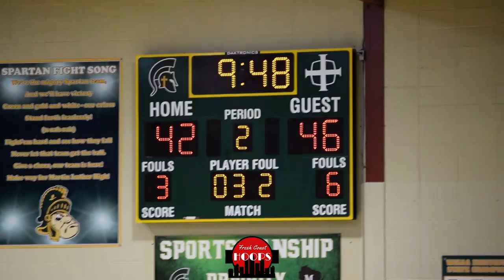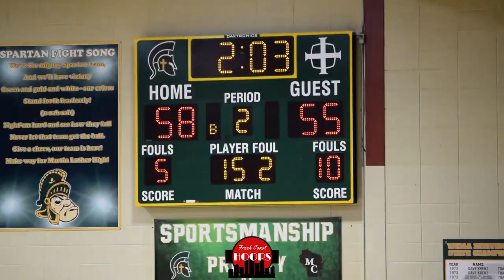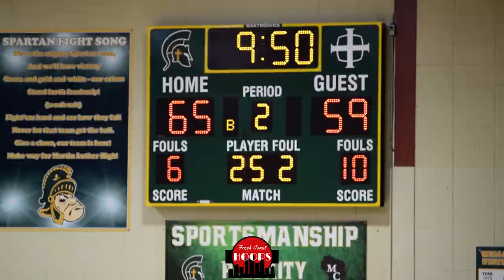Martin Luther Snaps State's Longest Win Streak! Game Recap vs Racine St. Cats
Full game recap of Martin Luther vs Racine St. Cats. Martin Luther got 22 from freshman Nas Beamon and 18 from Tre Burris. Kamari McGee scored 19 and Domonic Pitts added 16. St. Cats was without nationally ranked point guard Tyrese Hunter.